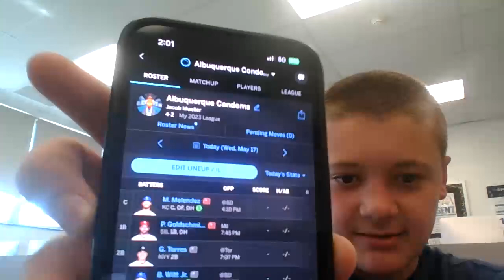MAR K...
you're going to lose in fantasy